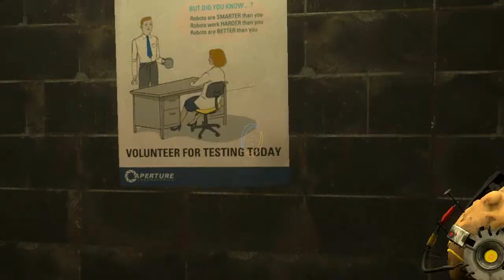07. Portal 2 Walkthrough Español - Chapter 7 - The Reunion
Guide for the PC version of this game. Including secrets like the Borealis dock, Turret-Prophet and the turret song.

Guía para la versión PC de este juego. Incluye secretos como el muelle del Borealis, la Torreta Profeta y la canción de las torretas.